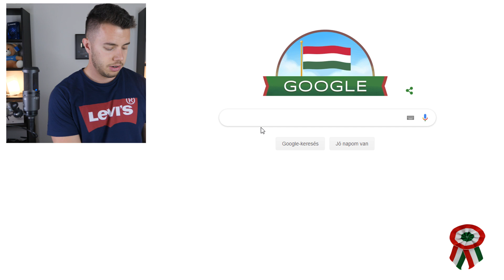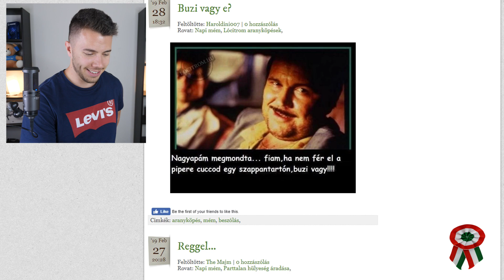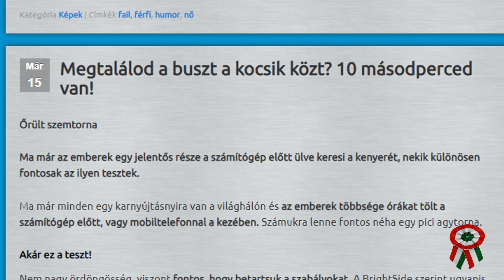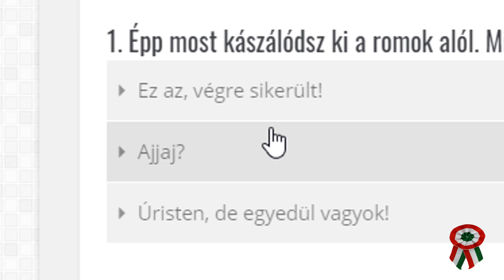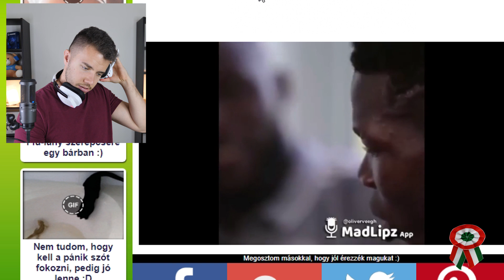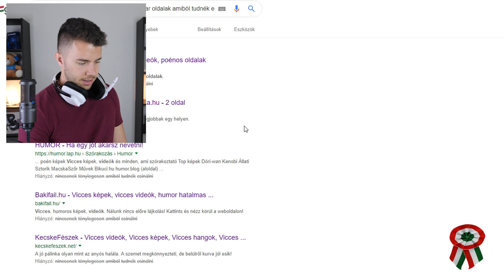"VICCES" MAGYAR OLDALAK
Destroying Cresser and stuff...

Küldj nekem csomagot/levelet ha gondolod:
Abosi Barna
Klikkmánia - BugTV
Andrássy út 36
1061 Budapest